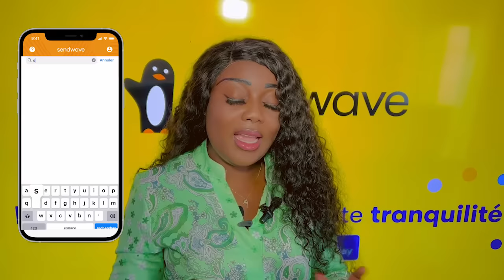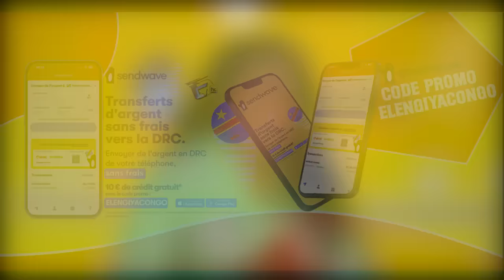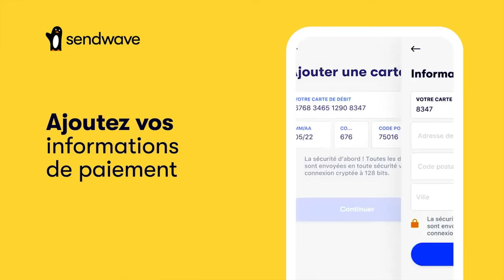APPLICATION SENDWARE Transfert D’argent EN RDC Sans Frais Plus Simple Plus Rapide Et Très Sécurisé